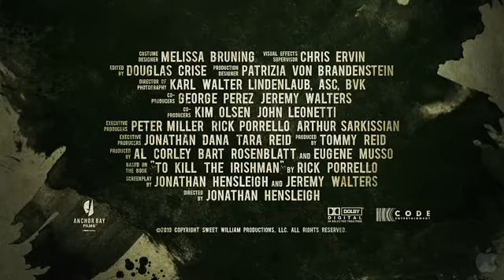Kill the Irishman 2011 Official Trailer